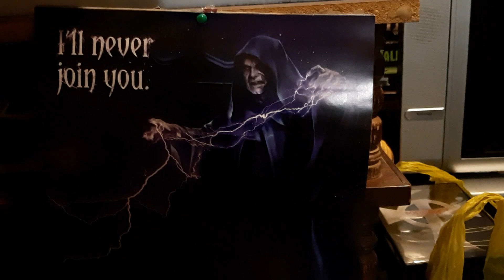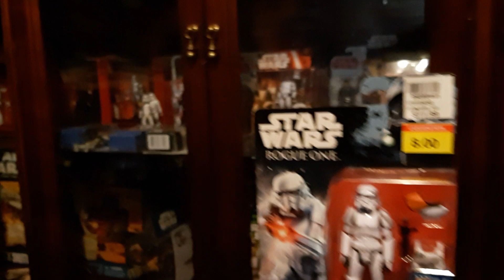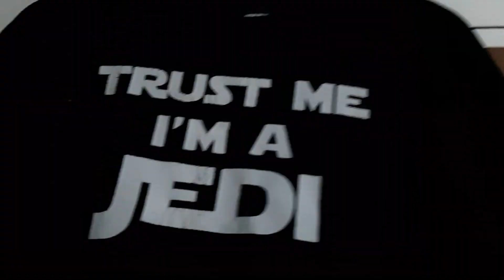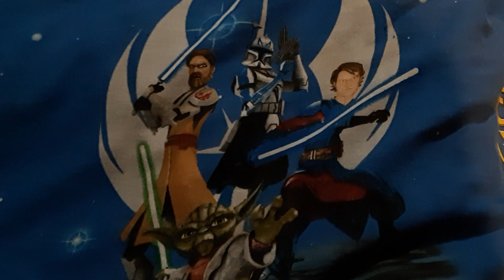October 1, 2018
October what a month it will Be!...

Lots of New goodies 2 come...

Welcome New followers

Like it or not true believers

Save The Dream Save the Clowns🤡

Mutant and proud

Haters can't get enough Love...

And Remember

MtfbwU always Fans 👍🙋‍♂️✌🍻🤘😘🤗

Stay regular..